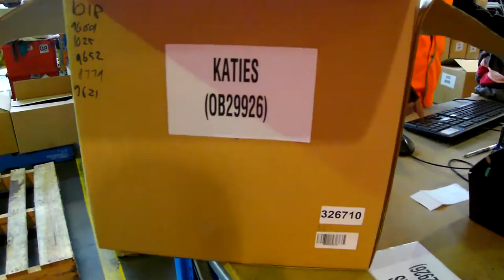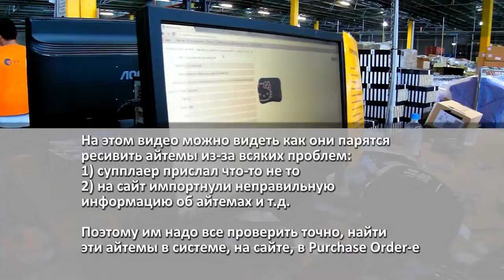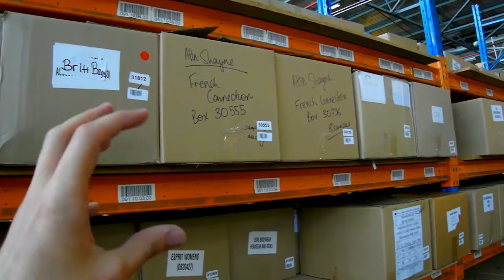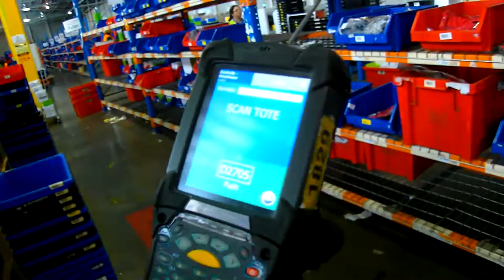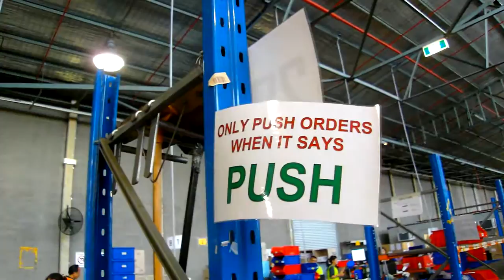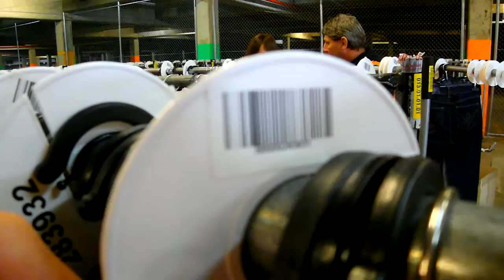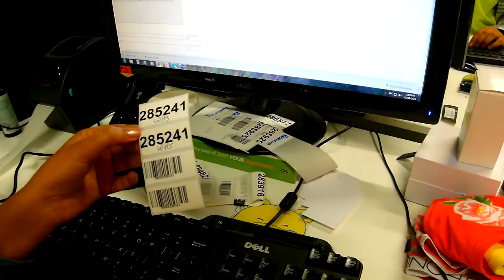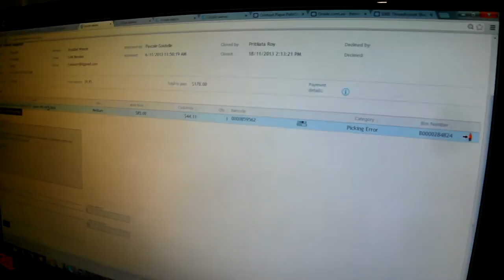AU Warehouse workflow